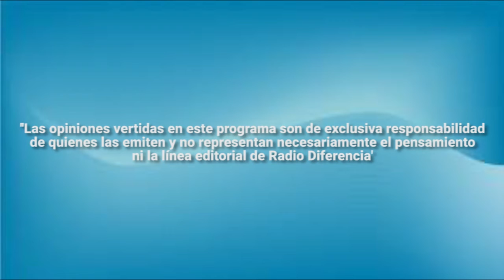Entrevista en Hora 13 - Actualización de datos CESFAM Lautaro Caro Ríos